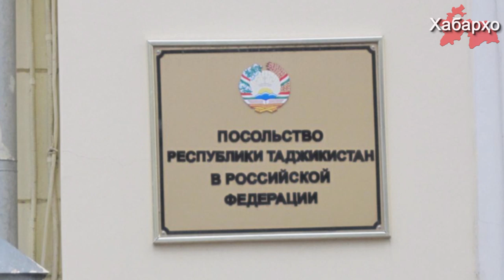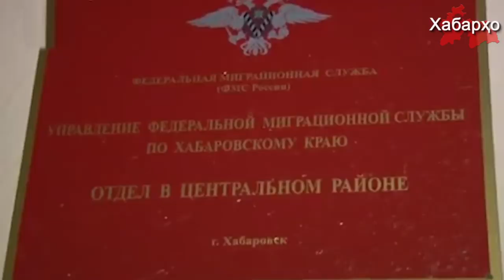Российские полицейские избили трудовых мигрантов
Российские силовики несколько часов избивали трудовых мигрантов из Центральной Азии, об этом сообщает Радио Озоди.